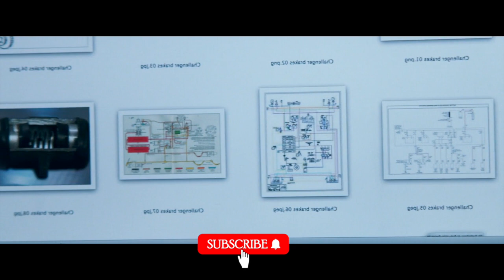ഈ സിനിമ എല്ലാവർക്കും ഒരുപാഠം 💯 🔥Movie Explained in Malayalam @MOVIE MANIA